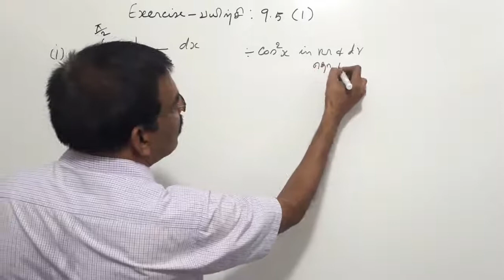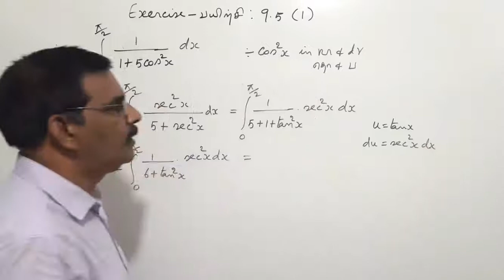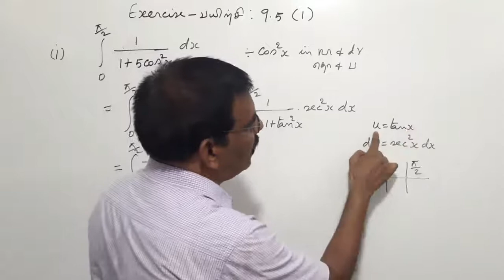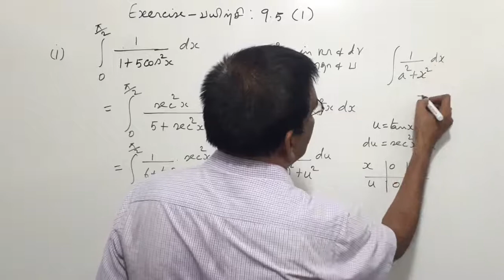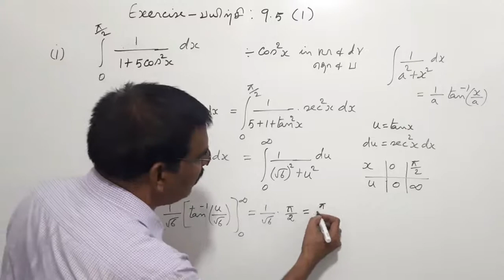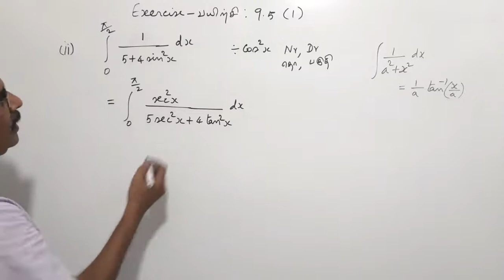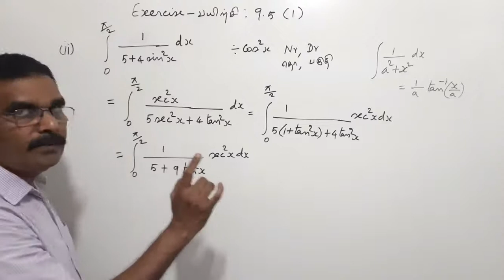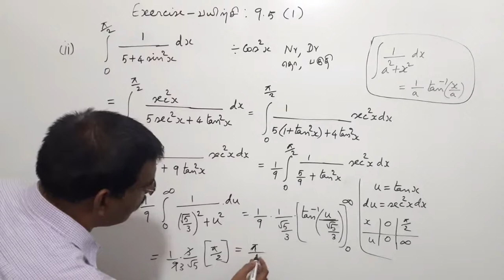TN New Syllabus/12th Maths/Chapter-9/Exercise-9.5/Q.No-1/Video-37